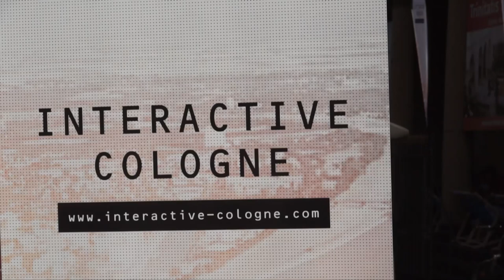Coderdojo at Interactive Cologne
made by zoomm.me / CC-by-zoomm.me

Coderdojo teaches Kids how to code and develop their own ideas in programming. At the interactive cologne festival Eugene McDonough brought it to a bunch of kids.
He also tells us about the founder and how the programm started.